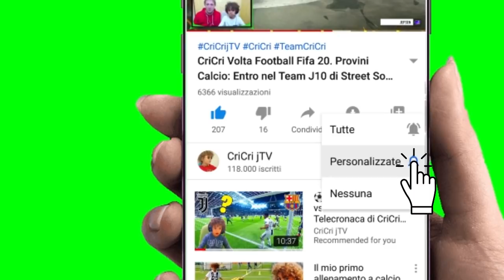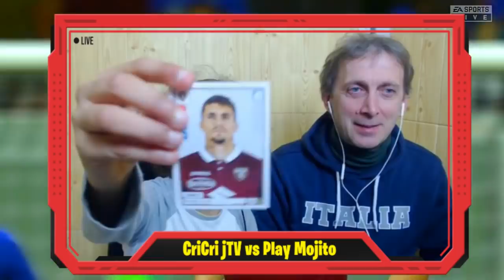COME FOSSE IL TORINO SE MESSI LASCIA IL BARCELLONA PER LA PARTITA *TORINO vs SAMPDORIA*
Si parla tanto di Messi che lascia il Barcellona e del probabile arrivo di Messi in Italia per giocare in Serie A. La Juve vuole Messi, l'Inter vogliono Messi, tutti per Lionel Messi. Ma se unodei calciatori più forti al mondo come Messi va al Torino allenato non più da mazzari, mada Logo , come cambierebbe la classifica della Serie A. Scopriamolo in questo video in cui Messi al Torino affronta testa a testa Quagliarella nella partita di Serie A Torino vs Sampdoria

✅ I nostri consigli per i tuoi acquisti
► Sostieni il canale CriCri jTV con i tuoi acquisti su Amazon Shop, clicca qui